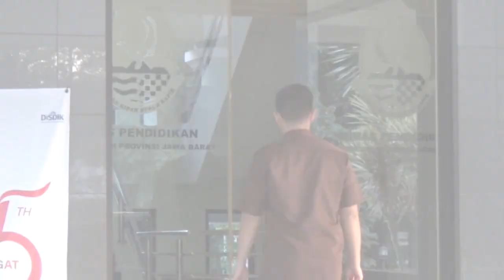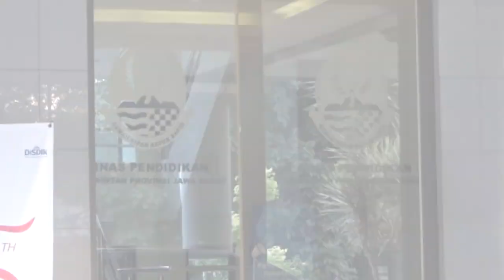TIGA DAERAH DI JABAR KECURANGAN PPDB